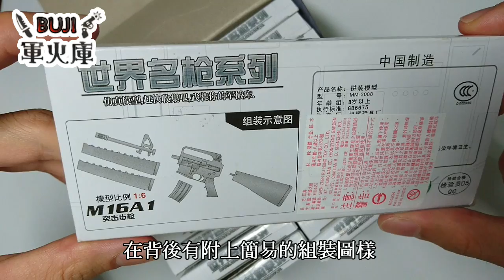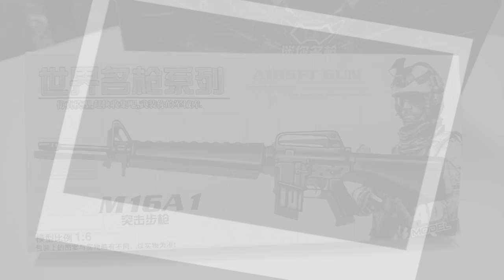【布基軍火庫】1世界名槍系列，M16A1突擊步槍之模型製作，CS絕對武力，model，第一集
影片內容:
世界名槍系列，4D模型，第一把槍，M16A1登場
此系列本應有12把槍，但入我手時已剩11把槍，但不要緊，本人已密切尋覓中，盼能找回缺空的那一把槍。本次首播第一集，抽出了M16A1作為主角。對於手槍模型，一直有種嚮往，雖說槍是血腥武器，但每一把槍身上，都有設計者投入的巧思與藝術，M16A1就是如此，其獨特的故事，就如珍寶般，不遜色於其他藝術品。
相信有玩過CS絕對武力，或是SF等射擊遊戲的觀眾，對於這把M16A1突擊步槍應該不陌生，

布基的軍火庫，將為各位喜愛模型槍模型的同好，拍攝一系列之模型槍製作影片，奉上最純粹的手槍組裝，呈現模型原有的表態，如果您是喜歡進行模型塗裝者，也可以參考本系列影片模型槍素組後的呈現，作為日後挑選商品塗裝的依據!

M16A1，是一把很有背景的步槍，列為世界名槍是名符其實、當之無愧，製造公 司為柯爾特
柯爾特公司生產的最著名的產品莫過於M16A1-5.56mm突擊步槍及其系列，此槍由著名槍械設計大師尤金-斯通納設計，於1967年正式定型，一直到今天仍然是美軍的制式步槍。此外柯爾特公司還生產過很多著名的手槍。
柯爾特槍族與前蘇聯AK槍族、比利時FN槍族一樣，在國際兵器界具有很大的影響。柯爾特公司的創始人薩繆爾-柯爾特被公認為現代左輪手槍的創始人，薩繆爾-柯爾特1814年6月9日出生於美國康涅狄格州的一個普通家庭，他從小就十分痴迷手槍設計。1835年10月，薩繆爾-柯爾特獲得專利號6909的英國左輪手槍專利。

♥布基愛看的Youtuber♥
賴桑教學
評頭論足
酷酷兄弟
壹加壹
All My Toys